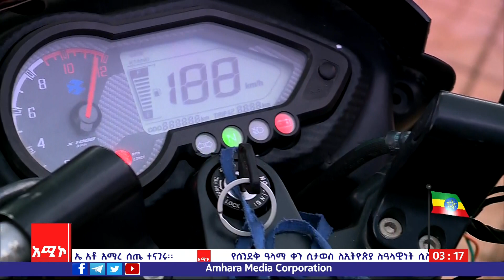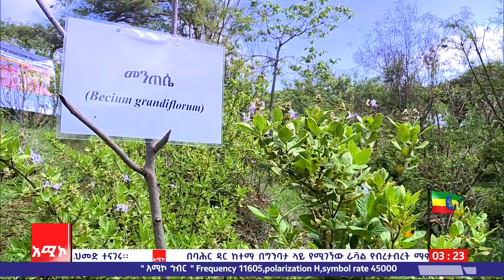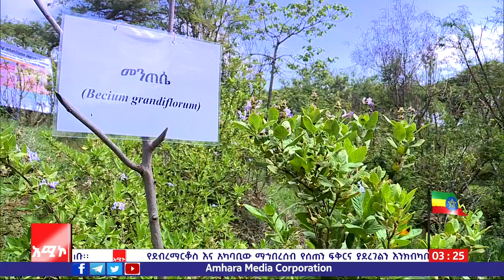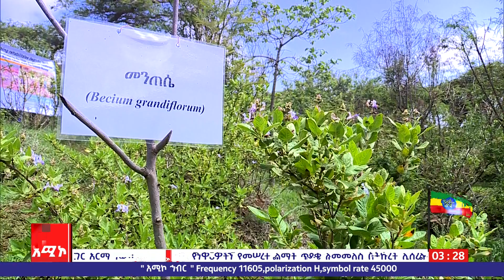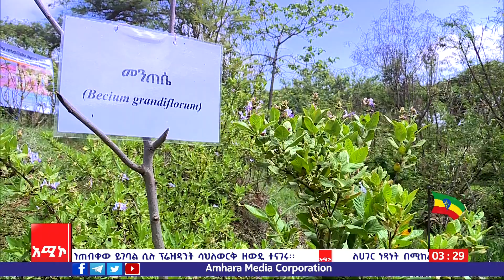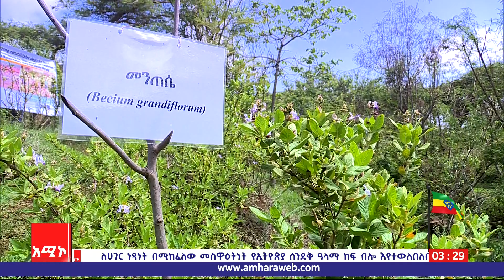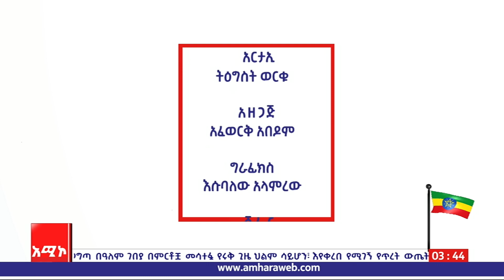የነብሳት ውለታ (ክፍል-2)